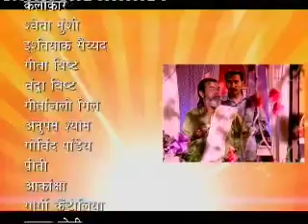Kyunki ... jeena issi ka naam hai -- Episode 15 -- Part 2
Rahim and shabnam land at badaghar to take orders for some clothes that need to be got stitched by Promila. In the course of this some caustic disparaging remark from promila causes shabnam to react in equal measure, causing Promila to feel insulted. Later, she reports the matter to mangat, who, deeply enraged, promises to wreck vengeance upon the old tailor and his insolent daughter. Phoolwati forewarns mangat against any precipitative action, which the latter disdainfully dismisses. Kamla informs Hiralal that her uncle has gone missing. Hiralal goes ahead to look for him. Sadia scolds Shabnam for behaving rashly with people of Badaghar. Rahim too counsels her to beware of such behaviour towards Badaghar denizens. Shabnam refuses to act servile before such ill-manner people as promila. Later, Mangat accosts Rahim on a village lane and threatens him with dire consequences if he does reign in his daughter. Rahim stands his ground, while also extending apology on behalf of his daughter.